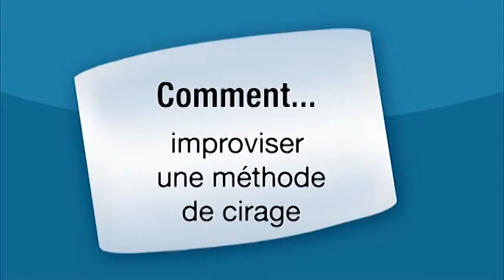Donnez de la brillance à vos chaussures sans cirage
Comment faire briller ses chaussures sans cirage ? Donnez de la brillance à vos chaussures sans cirage !

Catherine Fructus, de « Recette et astuces d'autrefois pour aujourd'hui » vous montre à travers la vidéo une astuce afin de faire briller vos chaussures sans utiliser du cirage.